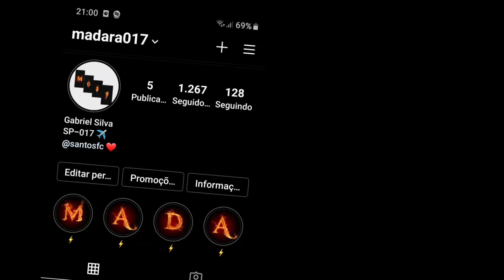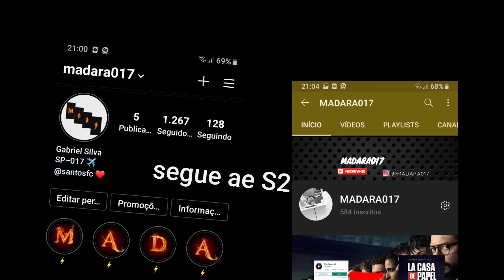New Style 🎯💃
Me segue no Instagram @madara017

DEIXA O LIKEE MOFI

Fé😎❤